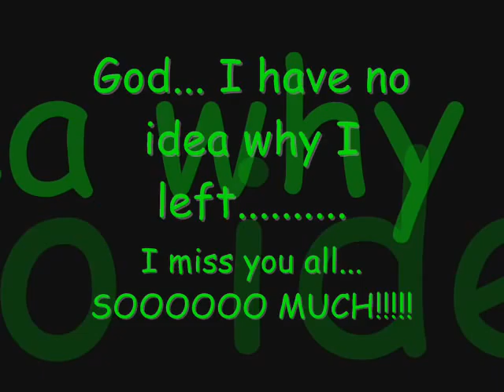Good Times Whakatane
Just missing Whakas a bit. or alot... so yeah... just some meories...